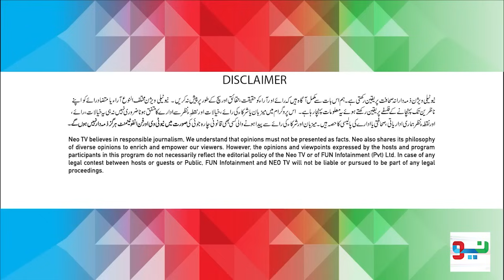Zabardast With Wasi Shah | Taufeeq Butt I Shazia Butt | Ep 65 I 24 May 2024 I Neo News